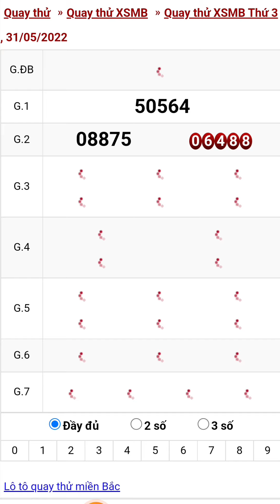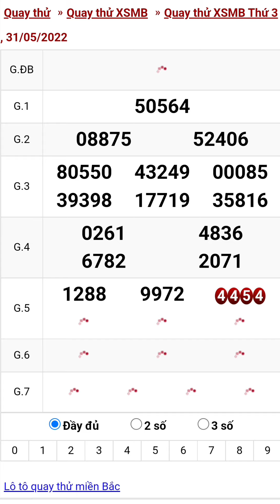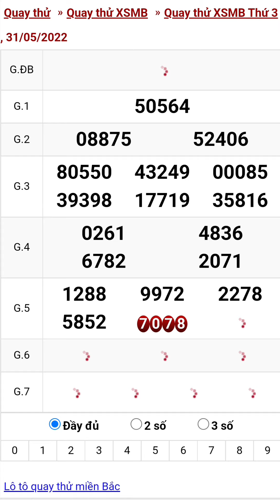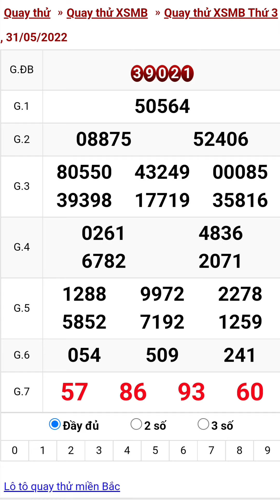Quay thử xổ số miền bắc ngày 31/5/2022